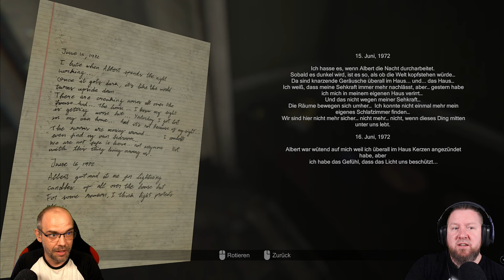MADiSON [3/5] Die 3. Stufe der Besessenheit (German Gameplay)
Was würdest du tun, wenn du mit blutüberströmten Händen in in einem dunklem Raum eingesperrt aufwachst? Wir spiele Luca und ertragen die brutale Folter von MADiSON. Dies ist ein Dämon, der uns zwingt, ein vor Jahrzehnten begonnenes, blutiges Ritual fortzusetzen, welches uns dazu bringt, abscheuliche Taten zu begehen. Sind wir in der Lage diese finstere Zeremonie zu beenden?

Mit dem Indie-Horrorgame MADiSON aus dem Hause Bloodious Games erwartet Euch eines der verstörendsten Lets Play auf unserem Benny & Steve-Channel. Dieser alptraumhafte Horrortrip lässt dich kaum zu Atem kommen, da hinter jeder Ecke ein Jumpscare oder ein weiterer schockierender Fetzen der Story lauert.
Ihr seid hiermit also vorgewarnt.

▪ TITEL: MADiSON
▪ PLATTFORM: PC
▪ GENRE: Psychologischer Horror
▪ RELEASE: 2022
▪ STUDIO: BLOODIOUS GAMES
▪ PUBLISHER: BLOODIOUS GAMES
▪ USK16 / PEGI16